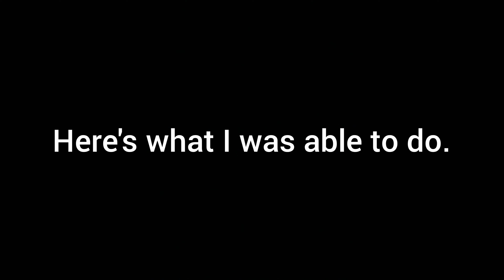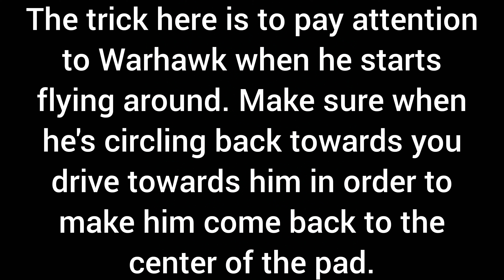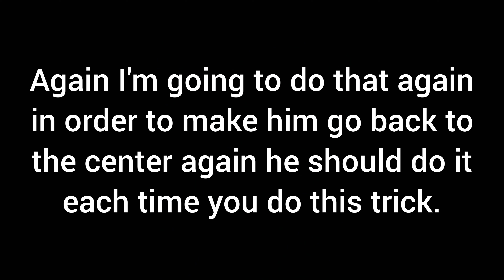Twisted Metal Black Warhawk Strategy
As I've been playing Twisted Metal Black I've had perfect no death runs throughout each level but everytime I get to Warhawk I always get screwed over so I came up with this idea to see if I could find a weakness to his programing and this is what I came up with.

Twisted Metal: Black is a vehicular combat video game developed by Incognito Entertainment and designed by Sony Computer Entertainment America for the PlayStation 2 video game console. It is a reboot of the Twisted Metal series and was released on June 18, 2001.

Mode: Multiplayer video game

Developer: Incognito Entertainment

Composers: Kevin Manthei, Kevin Riepl, Mike Reagan

Genres: Racing game, Action game, Vehicular combat game, List of vehicular combat games

Designers: David Jaffe, Sony Interactive Entertainment

Platforms: PlayStation 4, PlayStation 3, PlayStation 2